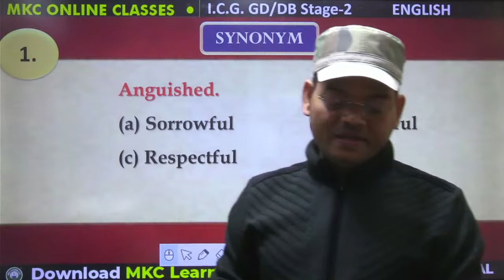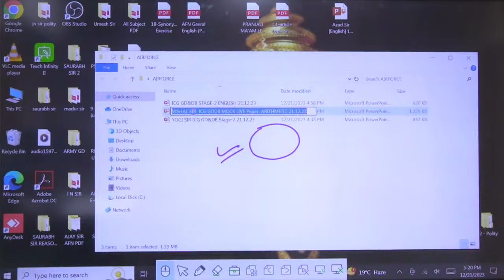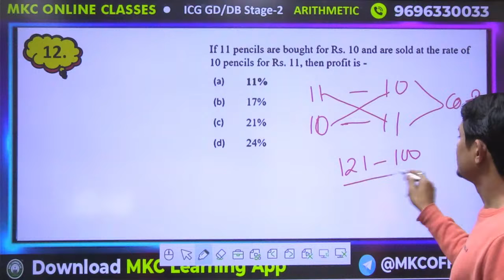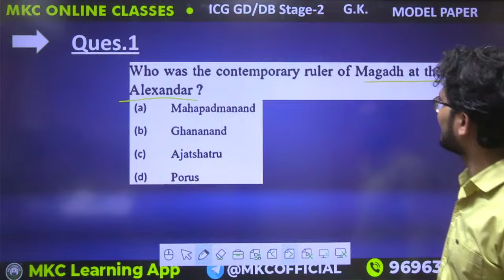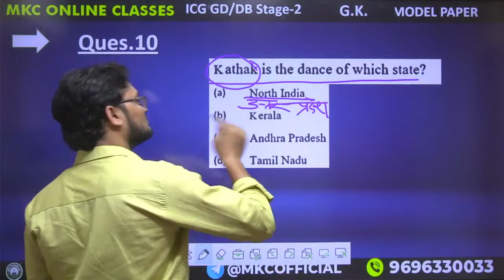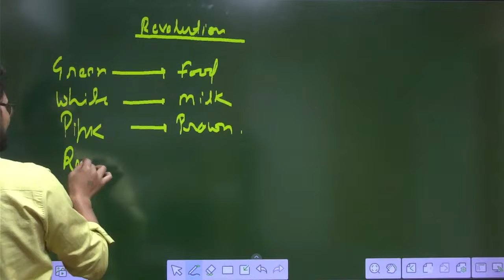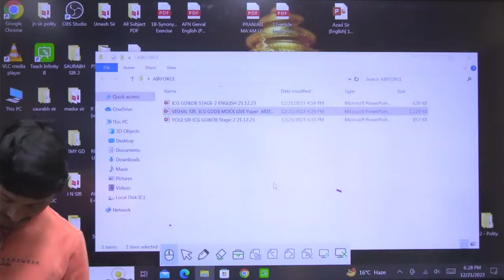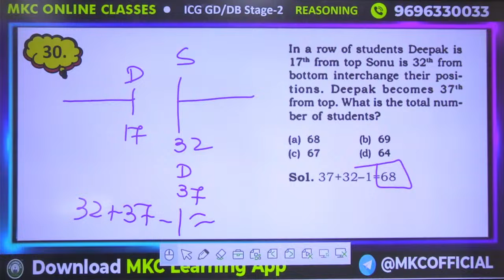ICG Phase 2 Adaptability Test | Coastguard Phase 2 Preparation | ICG GD/DB Phase 2 Live Mock Test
Prepare for success in the Indian Coast Guard (ICG) Phase 2 Adaptability Test with our specialized live mock test and preparation session. Join us for an interactive session at MKC, tailored to enhance your readiness for the ICG GD/DB Phase 2 examination.

Register for 👇
Offline Classroom OR Online Classroom Course